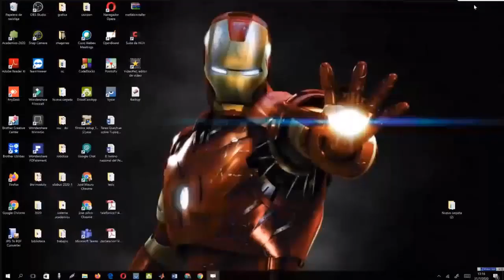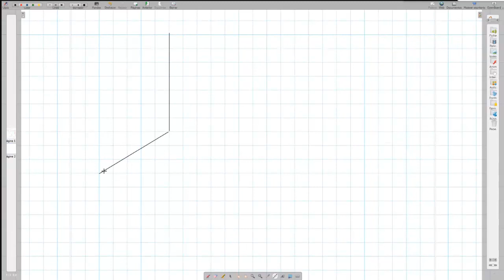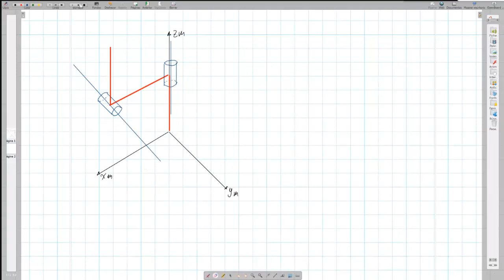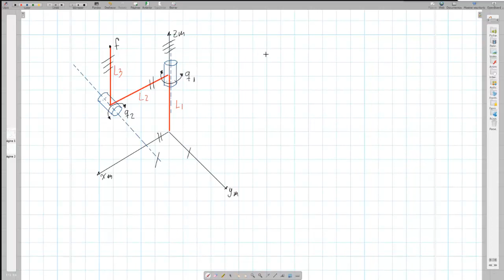31-07-2020 (EJERCICIO Matrices de transfomarcion TOTAL del metodo de Denavit-hartenberg)